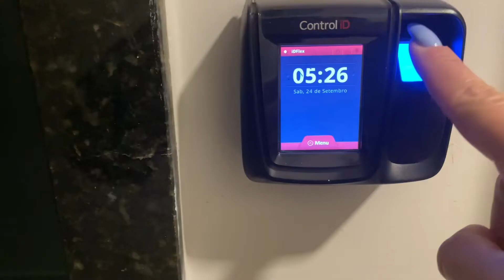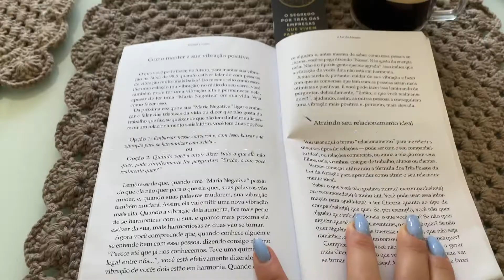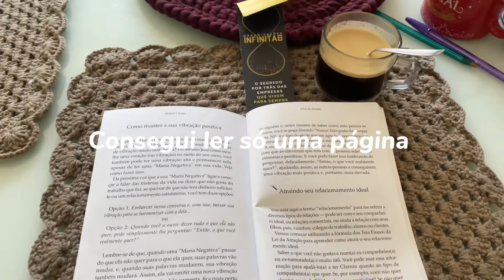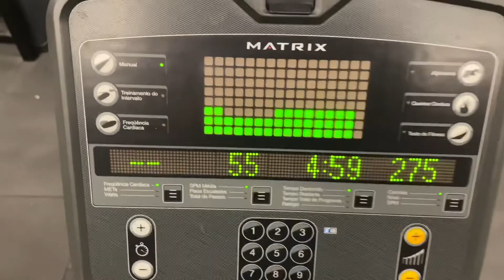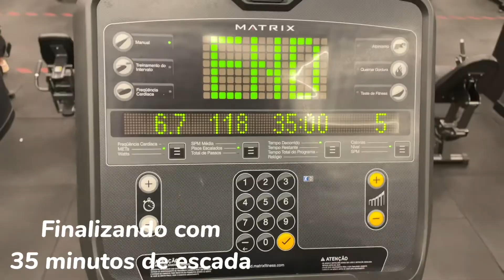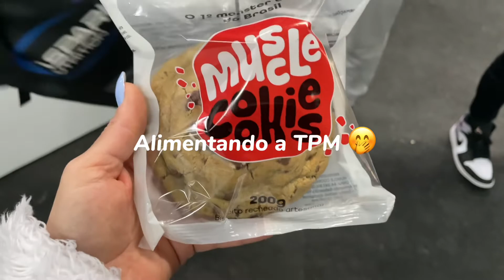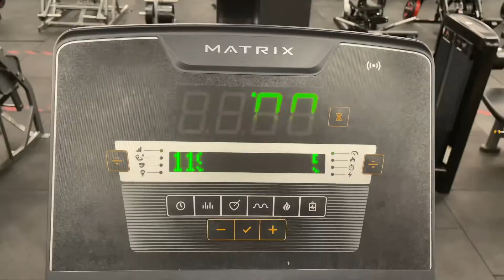Rotina no Fds: Alimentação, treino, TPM, Mercado, Mr.Olympia Brasil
Olá Maravilhosas 🤩

Nesse vídeo você vai ver minha Rotina (meio fora da rotina na vdd rsrs) do meu Final de Semana.

Alimentação, treino, compras no mercado, comilança na TPM 🤭 e um pouco do que vimos no maior evento de fisiculturismo do Brasil.

📺ASSISTA TAMBÉM📺

⁉️GOSTA DESSE CONTEÚDO ⁉️
👍🏼Dá um Like!
💬Comenta!
✈️Compartilha!

Um beijo no ❤️ de vcs e até o próximo vídeo!